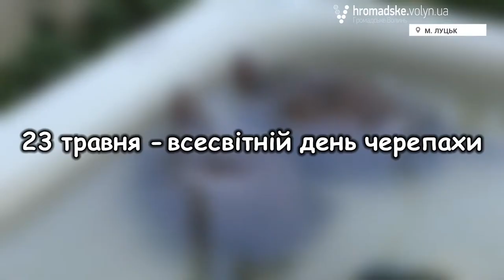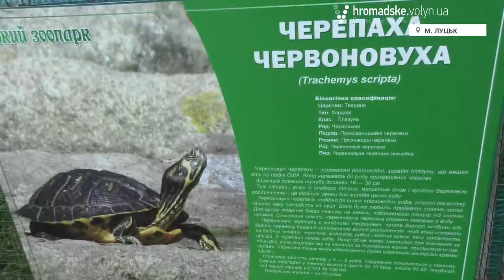Як живеться луцьким черепахам?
23 травня - всесвітній день черепахи, і журналісти «Громадського.Волинь» навідалися в гості до черепах, які мешкають у Луцькому зоопарку.

«У нас тут живуть болотяні черепахи і червоновухі. Червоновухі черепашки - їх дуже люблять люди. Завдяки цьому вони і з'явилися в нашому зоопарку. Нам віддала сім'я, яка зараз приходить і навідує їх. Вони харчуються рибками, молюсками, м'ясом ми їх кормимо», - каже екскурсовод Луцького зоопарку Тетяна Шкірпан.

Ці тварини мають, чим дивувати. Окрім того, що вони їдять м'ясо, деякі види черепах можуть розвивати швидкість до 35 кілометрів за годину.